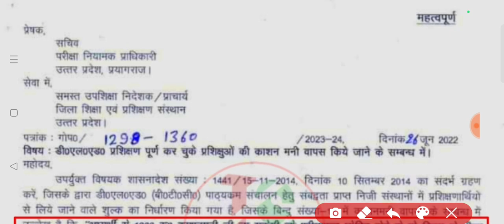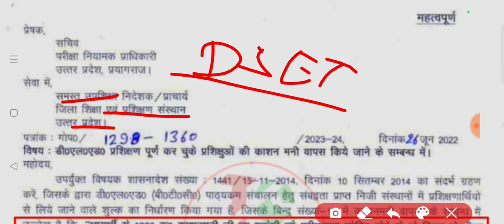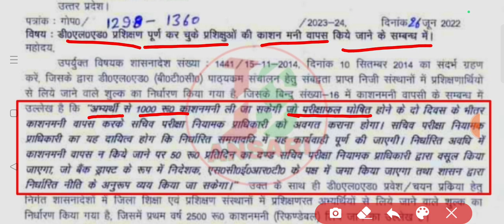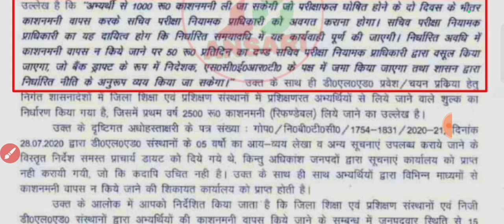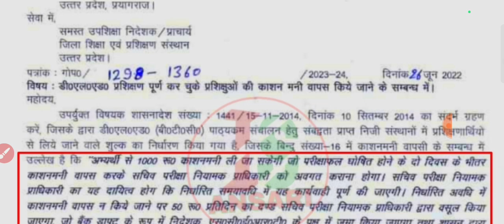काशन मनी‌ वापसी के लिए आदेश जारी | Caution money refund news for up deled btc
THANKS

IS ANSARI